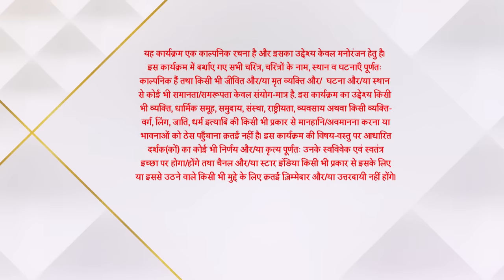Imlie | इमली | Imlie ne sunaai Aryan ko lori!